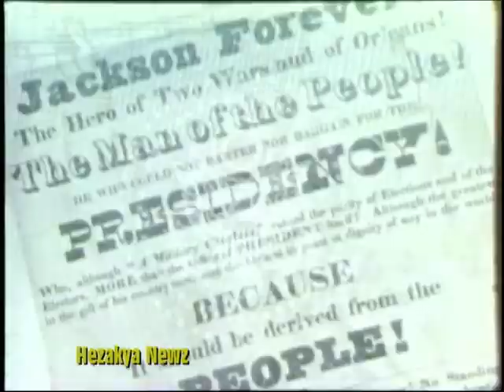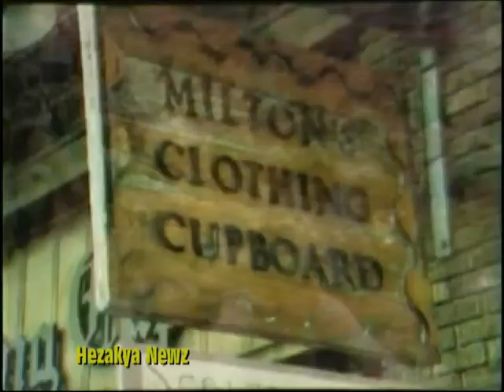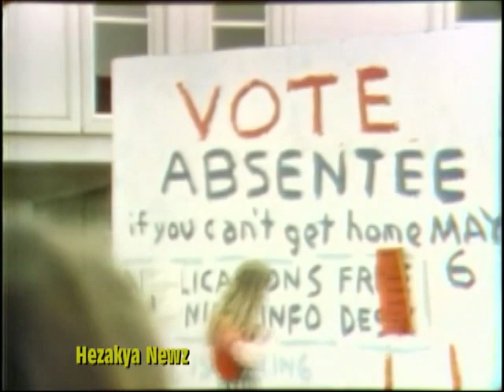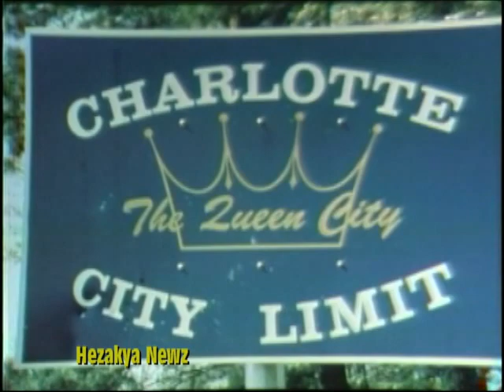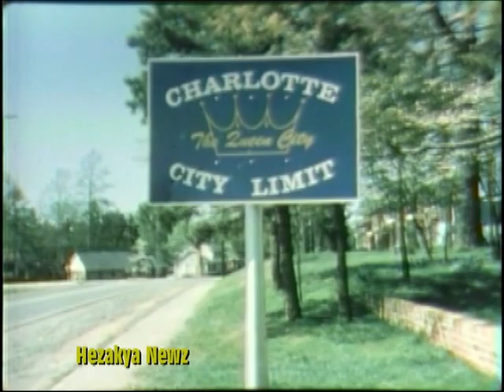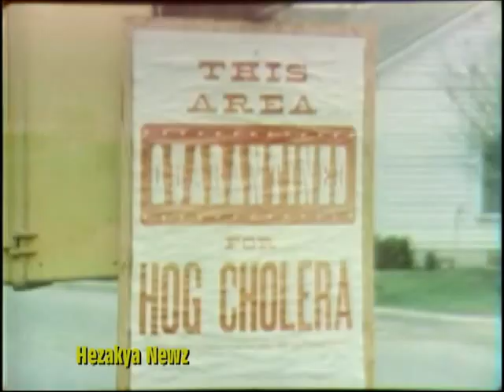1972 SPECIAL REPORT: "THE SOUTHERN STRATEGY"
In American politics, the Southern strategy was a Republican Party electoral strategy to increase political support among white voters in the South by appealing to racism against African Americans.

 As the civil rights movement and dismantling of Jim Crow laws in the 1950s and 1960s visibly deepened existing racial tensions in much of the Southern United States, Republican politicians such as presidential candidate Richard Nixon and Senator Barry Goldwater developed strategies that successfully contributed to the political realignment of many white, conservative voters in the South who had traditionally supported the Democratic Party rather than the Republican Party. It also helped to push the Republican Party much more to the right.

The "Southern Strategy" refers primarily to "top down" narratives of the political realignment of the South which suggest that Republican leaders consciously appealed to many white Southerners' racial grievances in order to gain their support.

 This top-down narrative of the Southern Strategy is generally believed to be the primary force that transformed Southern politics following the civil rights era. The scholarly consensus is that racial conservatism was critical in the post-Civil Rights Act realignment of the Republican and Democratic parties. Several aspects of this view have been debated by some historians and political scientists.

The perception that the Republican Party had served as the "vehicle of white supremacy in the South", particularly during the Goldwater campaign and the presidential elections of 1968 and 1972, made it difficult for the Republican Party to win back the support of black voters in the South in later years.

 In 2005, Republican National Committee chairman Ken Mehlman formally apologized to the National Association for the Advancement of Colored People (NAACP) for exploiting racial polarization to win elections and ignoring the BLACK VOTE.